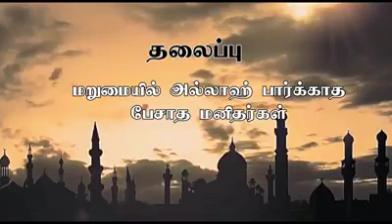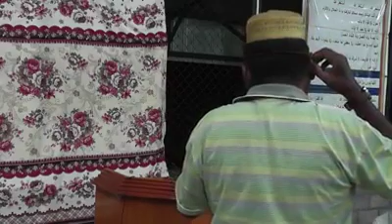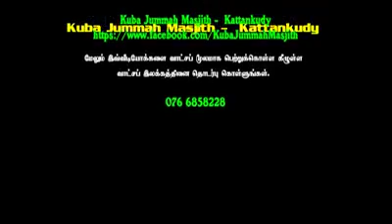மறுமையில் அல்லாஹ் பார்க்காத போசாத நபர்கள் உரை : அஷ்ஷேக் முபாரக் ( மதனி) .